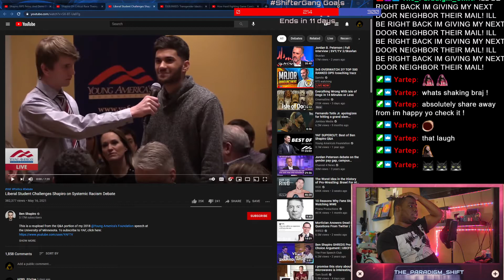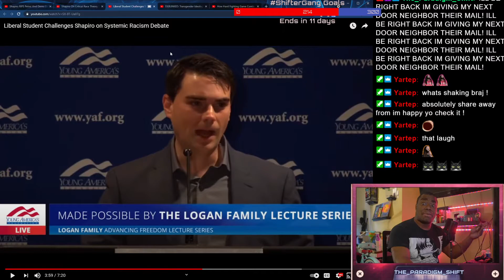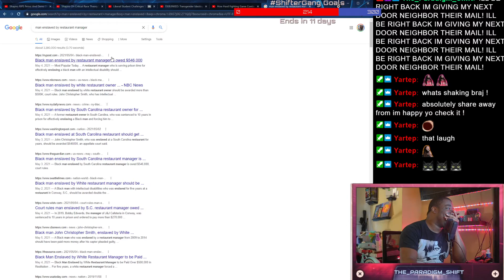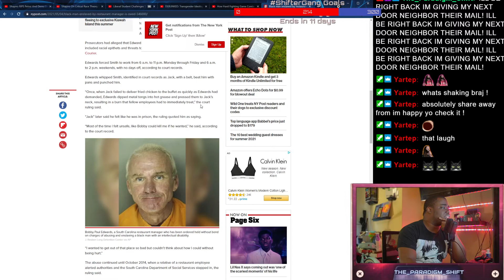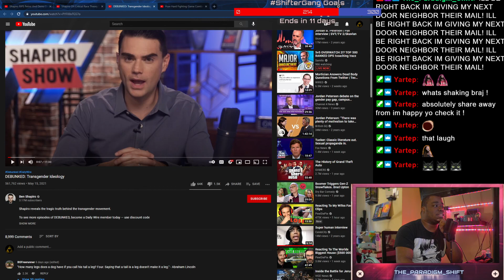I FINALLY Found Something Good About Ben Shapiro And It Made Me Happy(NOT SARCASM)